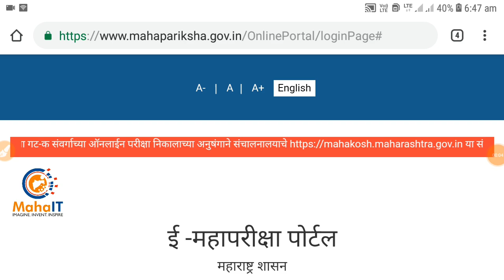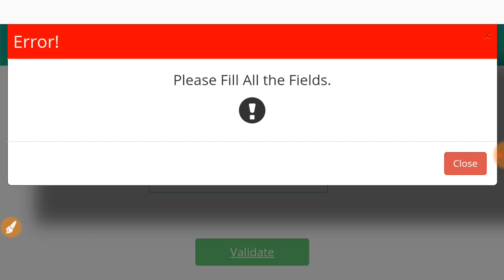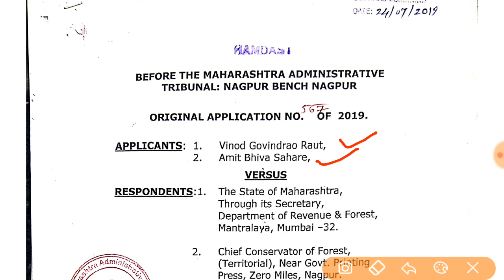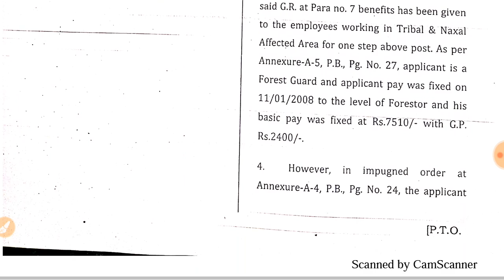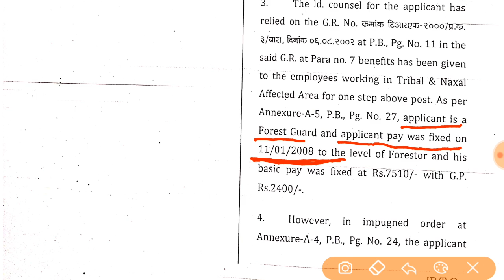वनरक्षक भरती महाराष्ट्र 2019, responce sheet आली आहे